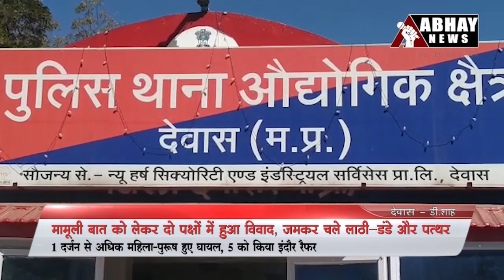दो पक्षों में हुआ विवाद, जमकर चले लाठी-डंडे और पत्थर | Dewas | Abhay News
औद्योगिक थाना क्षेत्र के नागदा में मामूली बात को लेकर दो पक्षों में पनपा देखते ही देखते  लाठी और डंडों से हमला में तब्दील हो गया। दोनों तरफ से  पथराव हुआ और एक दर्जन से ज्यादा लोग  घायल हो गए। इनमें से पांच को इंदौर रैफर किया गया है।